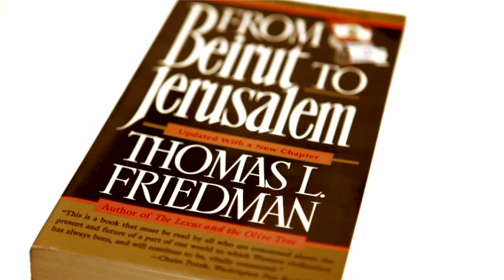Opinion: Thomas L. Friedman on Hama, Syria, 1982 | The New York Times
The Op-Ed columnist Thomas L. Friedman on what the 1982 massacre in the city of Hama can tell us about the situation in Syria now.

Opinion: Thomas L. Friedman on Hama, Syria, 1982